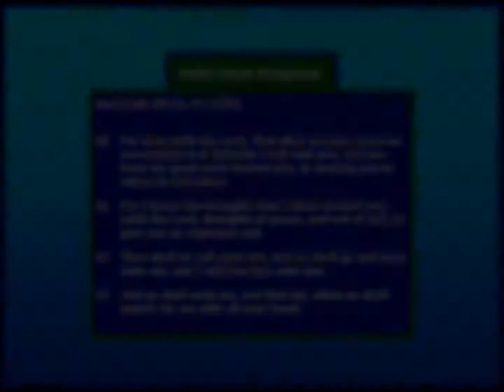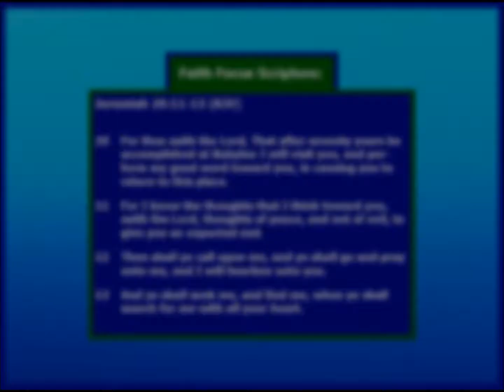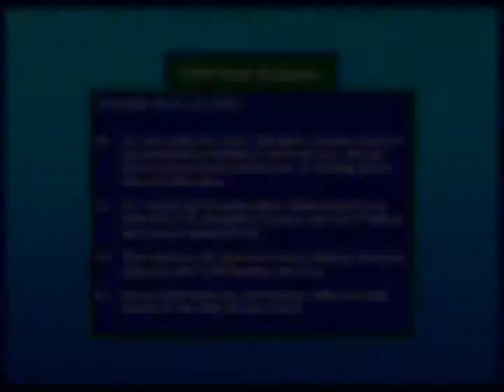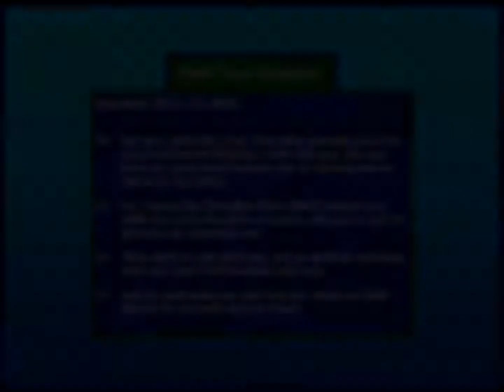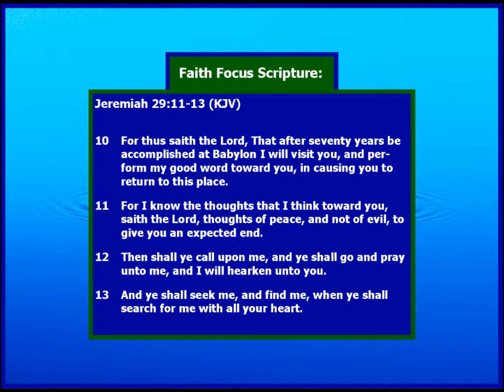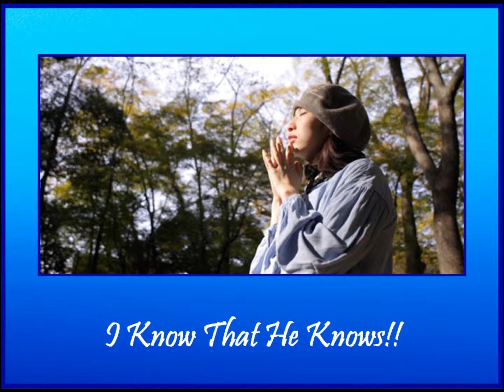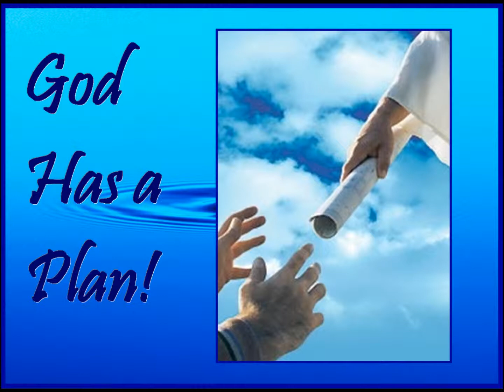Sunrise Devotion 01-16-13 w/ Pastor Matthew Brown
January 16, 2013 call from our Sunrise Devotion on our Faith Focus Prayer Line. Pastor-Teacher Matthew Brown, our Senior Servant, prays then gives a short message around our Faith Focus scripture reading.

"God Knows"
Faith Focus Scripture Reading: Jeremiah 29:10-13